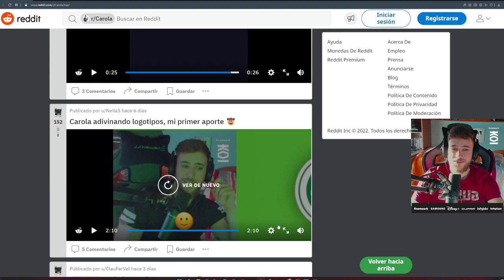Carola reacciona a sí mismo adivinando logos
Clip sacado del canal de Twitch de CAROLA